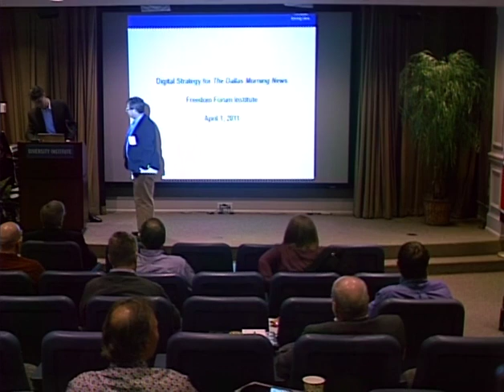John Seigenthaler at The Mobile Migration Workshop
John Seigenthaler of the Freedom Forum speaks at "The Mobile Migration" workshop in Nashville, Tenn., on April, 1, 2011. The Scripps Howard Foundation provided underwriting assistance.